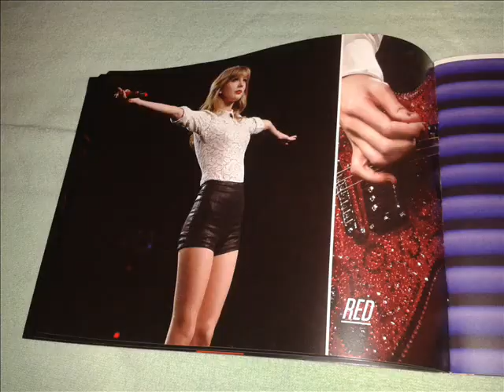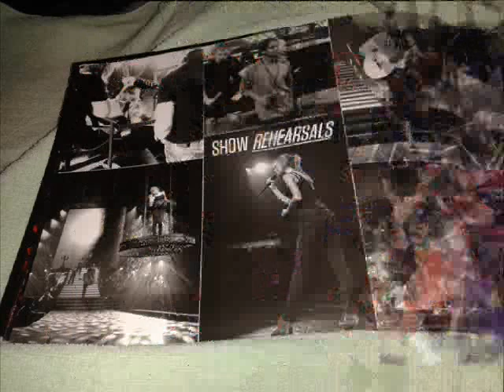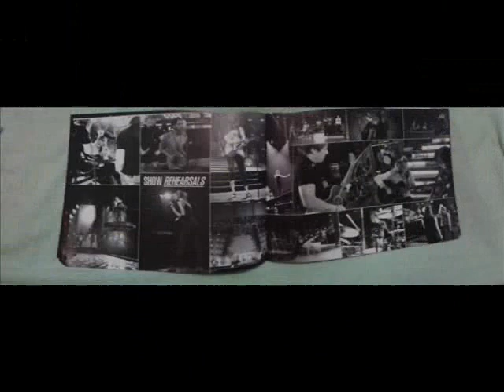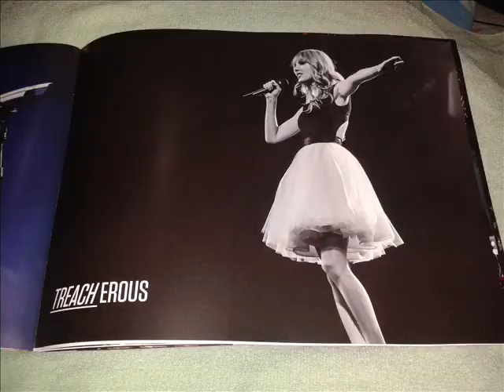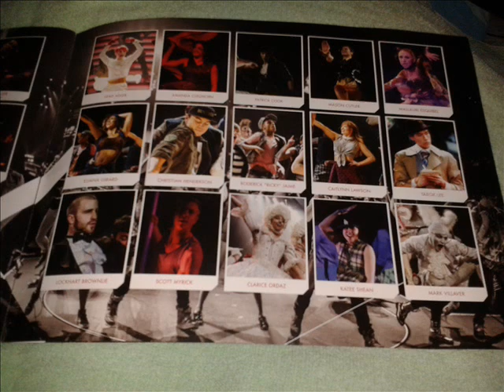Taylor Swift - RED Tour Book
Taylor swift has released her first book with images from their RED Tour 2013 and I'm one of the lucky ones to have this wonderful book!